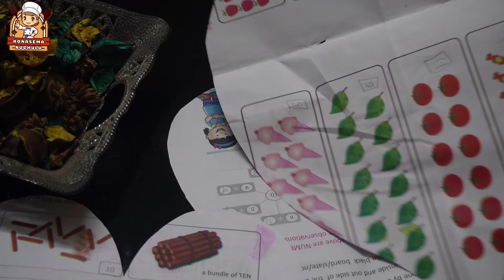Home Decoration idias👌🤩వెస్ట్ అని పడేసే వస్తువులతో కొత్తగా కొత్త వస్తువు చేయొచ్చు మీరు try చేయండి